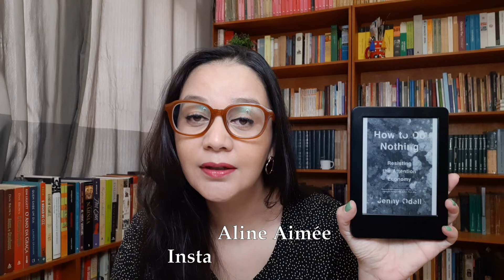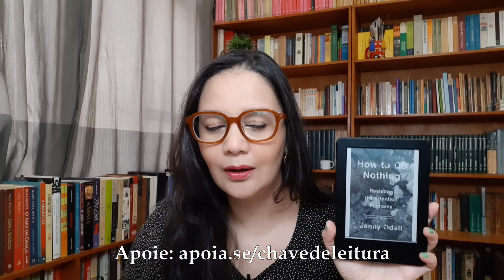Resenha: How to do nothing (Resista: não faça nada), de Jenny Odell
Vídeo-resenha do livro "How to do nothing" ("Resista: não faça nada"), de Jenny Odell

Para comprar o livro:

em inglês
em português